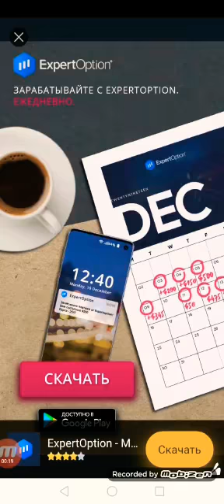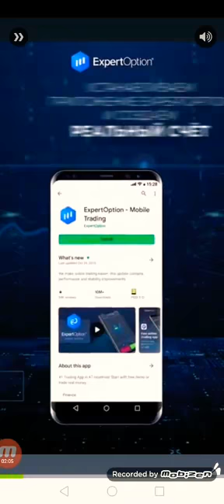Ақша табу ойыны